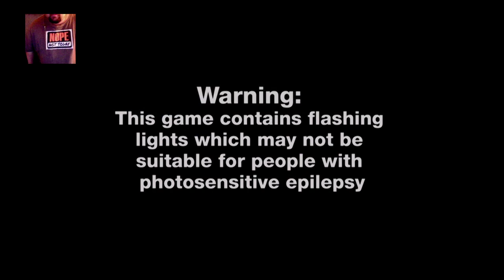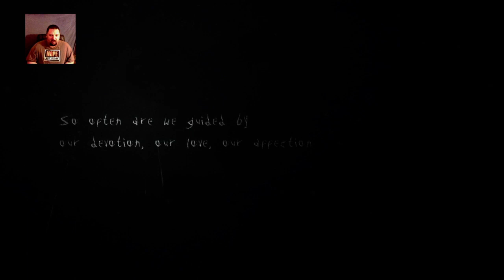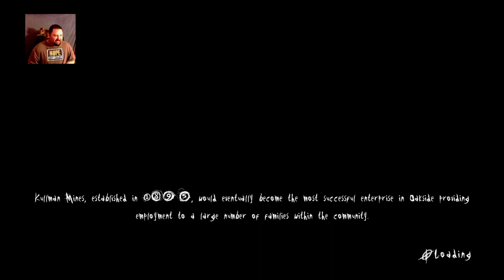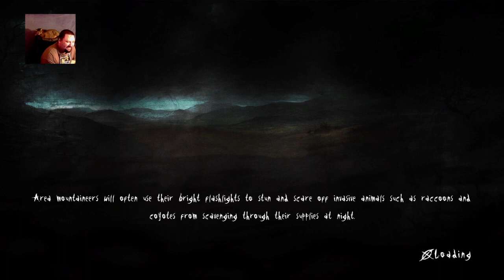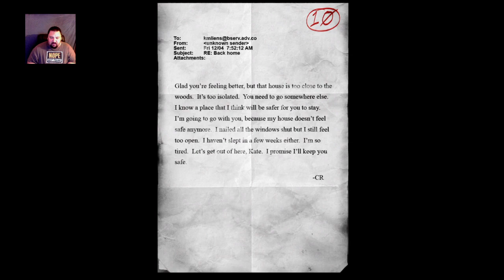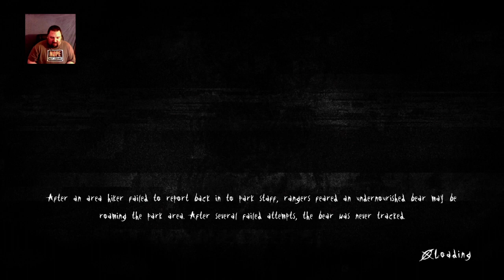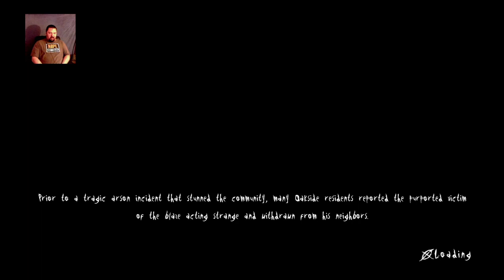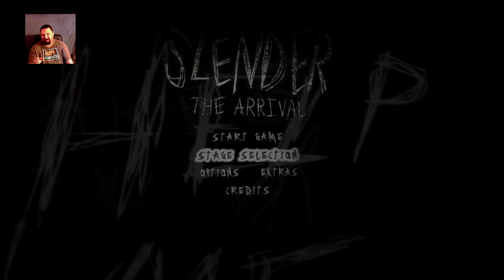WTF am I doing? (First timer going in BLIND) The Slenderman...